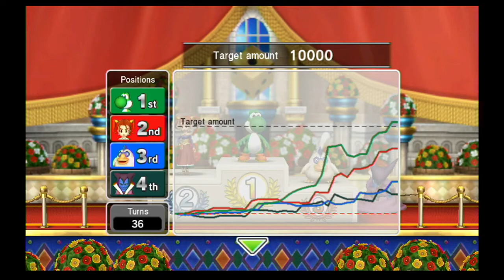Let's Play Fortune Street (Co-op) Robbin' Hood Ruins Part 3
At least this wasn't one of those anime nosebleeds, where it's 50 gallons a second. That'd be problematic. Also he'd be dead.